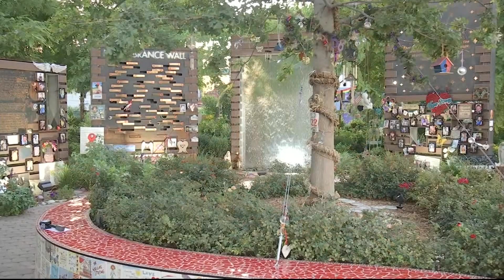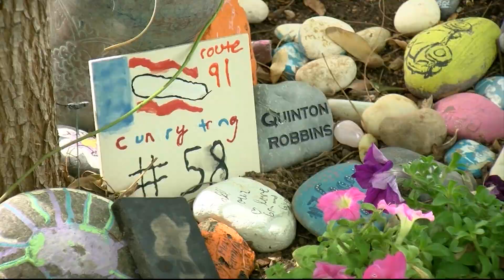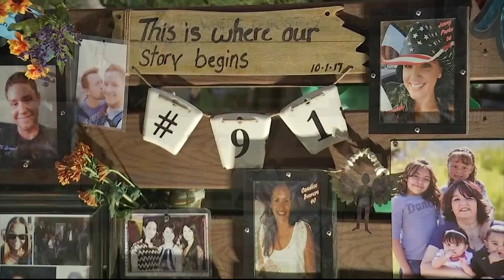Route 91 festival: Two years later | Cronkite News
It’s been two years since the deadliest mass shooting in America, when a gunman open fired on the Route 91 Harvest music festival in Las Vegas. Many victims still are on the road to recovery.

Video by Jena Yanone/Cronkite News